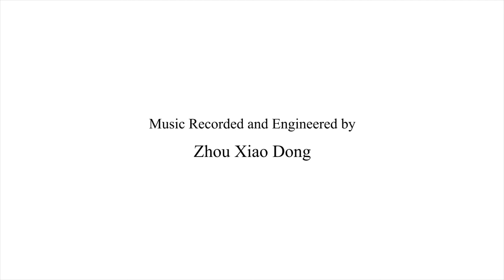Steinway - Kseniia x Humoresque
Client: Steinway

Services: Activation, Social, Video Production

Music Video Production By The Rawspark Group